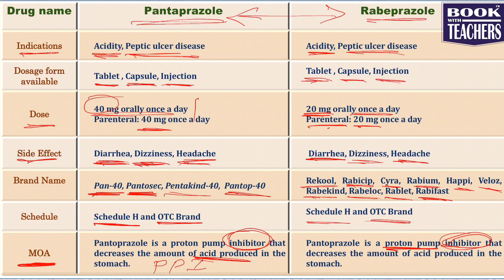What Is Pantoprazole? Indications I Dose Form I Contraindications I Side Effects I Brand Name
What Is Pantoprazole?
Pantoprazole, sold under the brand name Protonix, among others, is a proton pump inhibitor used for the treatment of stomach ulcers, short-term treatment of erosive esophagitis due to gastroesophageal reflux disease (GERD), maintenance of healing of erosive esophagitis, and pathological hypersecretory conditions including Zollinger–Ellison syndrome. It may also be used along with other medications to eliminate Helicobacter pylori. Effectiveness is similar to other proton pump inhibitors (PPIs). It is available by mouth and by injection into a vein.

Side Effects of Pantoprazole?
Common side effects include headaches, diarrhea, vomiting, abdominal pain, and joint pain. More serious side effects may include severe allergic reactions, a type of chronic inflammation known as atrophic gastritis, Clostridium difficile colitis, low magnesium, and vitamin B12 deficiency. Use in pregnancy appears to be safe. Pantoprazole is a proton pump inhibitor that decreases gastric acid secretion. It works by inactivating (H+/K+)-ATPase function in the stomach.

Study of pantoprazole began in 1985, and it came into medical use in Germany in 1994. It is available as a generic medication. In 2019, it was the sixteenth most commonly prescribed medication in the United States, with more than 28 million prescriptions.